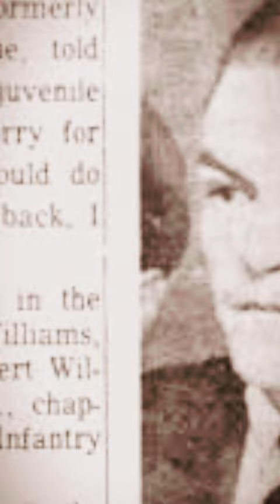The Shocking Truth Behind 'The Stanford Murders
79-year-old convicted serial killer John Arthur Getreu has been sentenced to life in prison with the possibility of parole in seven years for the 1973 slaying of 21-year-old Leslie Perlov. Getreu was previously convicted of the 1974 murder of Janet Ann Taylor. Authorities used DNA evidence to link Getreu to both murders, with his DNA now being in the California state database for future comparisons. Prosecutors believe that Getreu committed several sexual assaults and at least three murders, known as "The Stanford murders" in the 1970s. The sentence brings closure to the victims' loved ones and ends "the long nightmare of John Getreu", according to the Santa Clara County District Attorney."